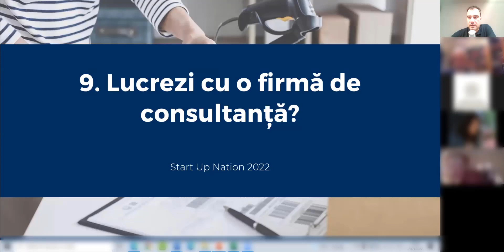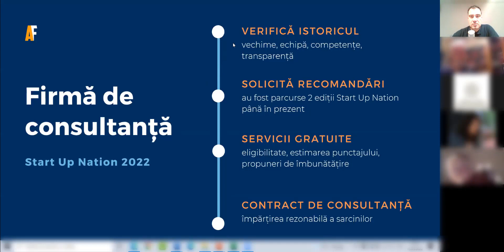Cum alegi cu succes o firmă de consultanță ca să eviți probleme?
👉🏽Înainte de semnarea unui contract de consultanță, pentru a nu te trezi cu surprize neplăcute, este bine să verifici următoarele aspecte:
✅ vechimea firmei de consultanță;
✅ personalul disponibil și specializările mebrilor echipei de consultanță;
✅ experiența anterioară;
✅ portofoliul de proiecte;
✅ transparența.

Unele servicii pot fi oferite gratuit de către o firmă de consultanță:
✅ stabilirea eligibilității solicitantului;
✅ estimarea punctajului pe care proiectul îl poate obține;
✅ propunerea unor soluții de creștere a șanselor de finanțare.

👉🏽Există o serie de elemente care pot fi discutate și agreate de către cele două părți, înainte de a semna contractul de consultanță propriu-zis. Aceste elemente sunt:
- valoarea contractului și termenele de plată;
- responsabilitățile celor două părți;
- poersonalul specializat inclus în realizarea proiectului, din partea -consultantului;
- garantarea eligibilității proiectului;
- asigurarea unui anumit punctaj obținut în urma procesului de evaluare.

Află mai multe detalii pe Academia de Finanțare, singura platformă educațională dedicată Accesării Fondurilor Nerambursabile.

✅Dacă dorești să inveți cum să accesezi singur fonduri europene nerambusabile ți-am pregătit un Curs Unic de Accesare Fonduri Europene:

Ți-am pregătit resurse și videouri care să te ajute în accesarea fondurilor nerambursabile: